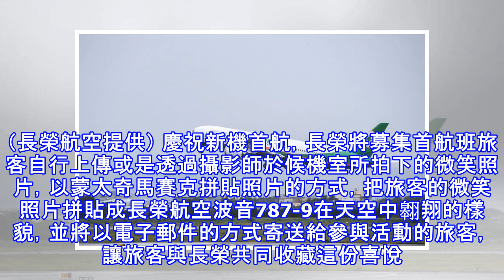長榮首架波音787-9啟航 帶領旅客體驗新機服務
長榮首架波音787-9啟航 帶領旅客體驗新機服務 〔記者莊士賢／台北報導〕長榮航空首架波音787-9夢幻客機新機今（1）日首航台北──香港航線，慶祝新機首航，長榮於桃園國際機場舉辦首航活動，設置波音787夢幻客機拍照背板及手拿牌，邀請搭乘首航班的旅客於登機前留下微笑的合影，搭乘此航班旅客也歡喜體驗新的飛航服務與設備。 長榮航空首架波音787夢幻客機於今日滿載旅客首航台北──香港。（長榮航空提供） 長榮波音787新機隊加入，提供旅客新的飛航服務與體驗，首架波音787新機於今日上線服務，初期先直飛台北──香港航線，第二架波音787-9夢幻客機也於日前抵台，經整備後將再行投入台北──香港航線的服務。...